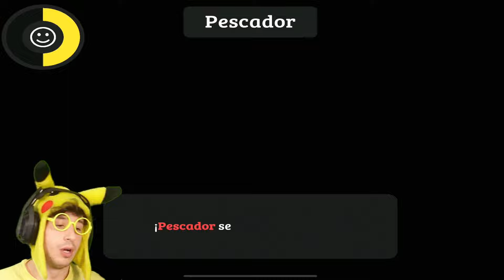HACKEO las ELECCIONES para GANAR 😎!! (Truco SECRETO) - Sneaky Sasquatch #224 TEKENDO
Alcalde Hacker Gana 100% las Elecciones 😎Truco!! - Sneaky Sasquatch #224 TEKENDO